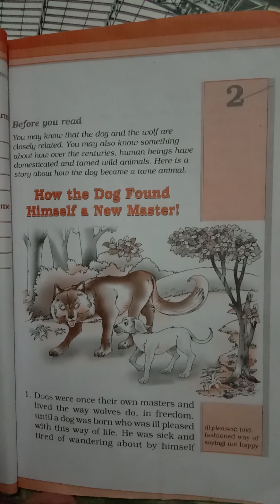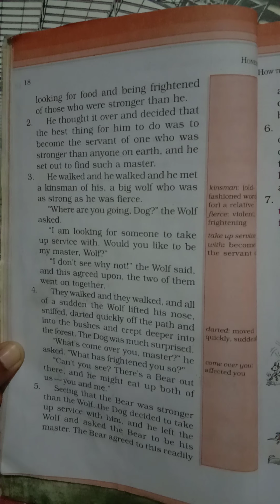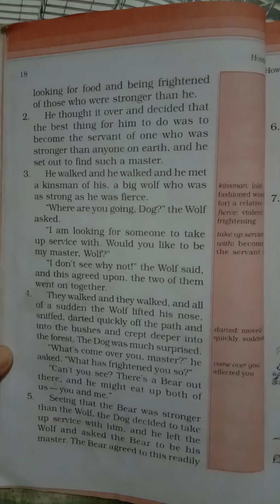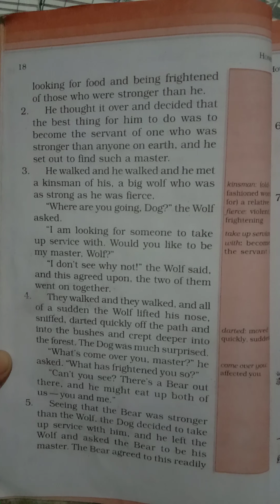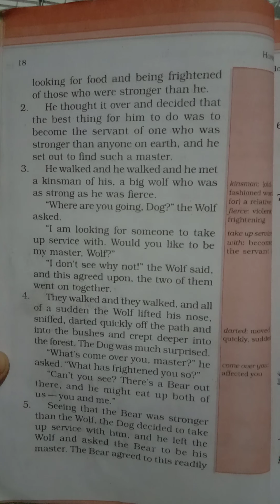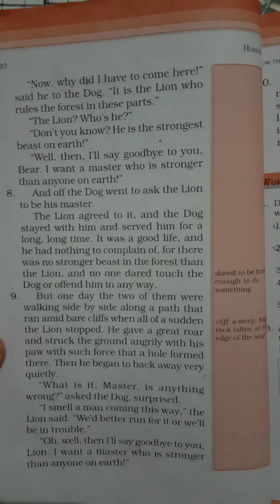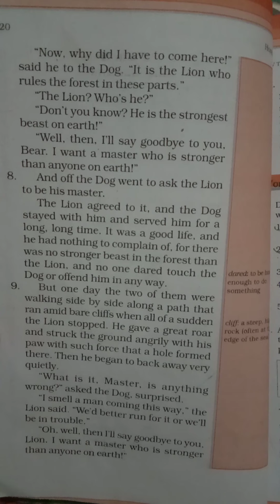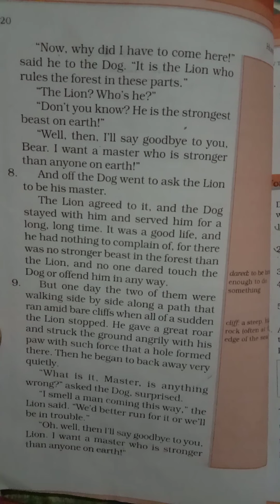Ch 2 . Class6 Honeysuckle, "How the Dog found himself a new Master"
In this story we come to know how dog became a faithful servant of man.